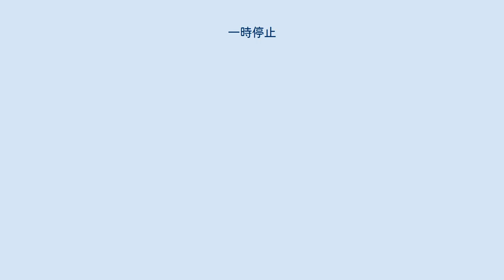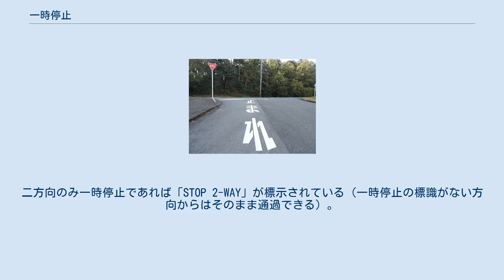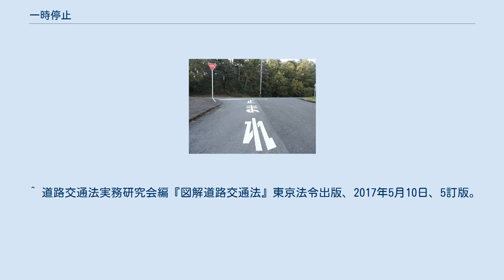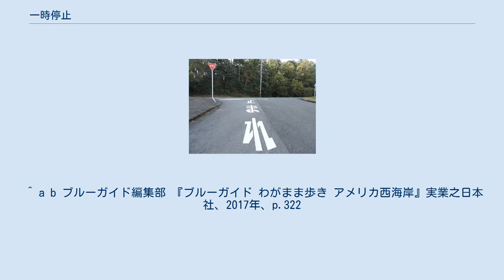一時停止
一時停止（いちじていし）とは、主に道路交通において、車両などが一時的に停止すること。
また、交差点やその付近において道路標識等により車両などが一時的に停止すべきことを指定されていること。
 一時停止の道路標識と路面標示 日本の道路交通法には、（標識・標示によらず）一時的に停止すべき場合、および「一時停止」の道路標識等に基づき一時停止する場合とが定められている。
 車両および路面電車は、交通整理が行なわれていない交差点またはその手前の直近において、一時停止の道路標識（330）等により一時停止すべきことが指定されているときは、道路標識等による停止線の直前（停止線がない場合は、交差点の直前）で一時停止しなければならない。
この場合において、交差道路を通行する車両などの進行妨害をしてはならない（道路交通法第43条）。
 道路の状況、交差点における道路の優先関係、他の車両の通行状況の一切いかんにかかわらず、停止すべき場所で、いったん車両が完全に停止しなければならない。
停止すべき場所で完全に停止することなく、最徐行で通過した場合であっても、指定場所一時不停止の違反（反則行為）となる。
 また、交差点安全進行義務などとの関係から（道路交通法第36条第4項、同法第42条第1項）、完全に一旦停止した後に、交差点の左右の安全確認を行い、さらにその後、徐行して交差点に進入するものとされている（自動車教習所の指導など）。
 また、ただ単に一時停止、安全確認および徐行するだけでなく、交差点や車両の状況一切いかんにかかわらず、交差道路の車両などの進行妨害をしてはならない。
そのため、交通事故が起きた場合において一時停止がある側の車両は、一時停止がない側の車両に対して一般的に不利になる（過失割合）。
 一時停止の道路標識が交差点の手前の30メートルの単路の場所に設置されていた場合でも、当該交差点における指定場所一時停止の効力を認めた判例がある。
 法令の規定もしくは警察官の命令により、または危険を防止するための一時停止。
 道路交通法では一時停止すべき時間（秒数）に定めはないが、「右左右」の安全確認をすると同時に１秒以上の車体が完全に静止したことを以て「一時停止」の要件を満たす。
警察による取り締まり指導基準では数秒の停止状態が規定されているが、およそ左右確認を各１秒とし３秒位の制止が望ましいと言われているが、内部基準に過ぎず、（市条例で定めのある場合を除き）法令上の根拠はない。
 ただし、交差点へ進入するための安全確認には一定秒数が必要となるため、客観的にみて停止時間が極端に短い場合は交差点安全進行義務違反が疑われることになる。
 アメリカ合衆国では一時停止の標識は「STOP」で交通ルールでは原則として交差点に先着した順に安全を確認したうえで通行することとされている。
 「STOP」の標識とともに全車一時停止が必要な交差点には「ALL WAY STOP」や、「STOP 4-WAY」（十字路の場合）または「STOP 3-WAY」（三叉路の場合）があわせて標示されている。
二方向のみ一時停止であれば「STOP 2-WAY」が標示されている（一時停止の標識がない方向からはそのまま通過できる）。
 アメリカではスクールバスが停車した場合、スクールバスの後続車両はその間最低25フィート（約7.62メートル）離れた場所で一時停止する必要があるほか（追い越し禁止）、スクールバスの対向車両も一時停止することが義務づけられている。
 また、アメリカでは日本とは異なり（大型車を除いて）踏切の直前において一時停止することが禁じられている。
 ^ 道路交通法実務研究会編『図解道路交通法』東京法令出版、2017年5月10日、5訂版。
 ^ 交差点における車両等どうしの優先関係については、優先道路の項目を参照。
ただし、一時停止の標識がある交差道路は必ずしも優先道路とはならない。
 ^ 例えば住宅街等の同幅道路で同一車種どうしの出会い頭事故の場合、一時停止無し側が徐行せず、一時停止側が一時停止ないし徐行していた場合には過失割合が４：６となる。
これに対し、一時停止の有無にかかわらず、優先道路または広幅道路とそうでない道路との場合、過失割合が２：８から１：９と非常に不利になる。
^ 警察庁交通局 (平成29年（2017年）4月24日), 交通規制基準, p. 141-142,144-145,